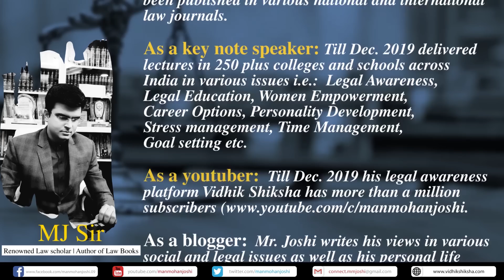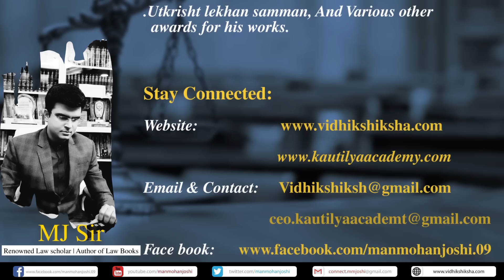Complete IPC in 15 Minutes || Super fast revision || MJ Sir